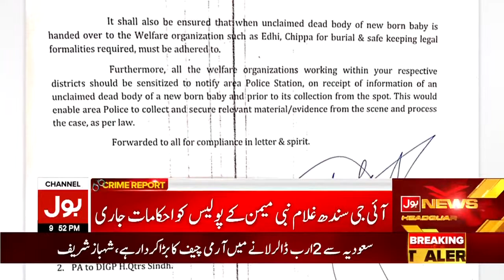Khadija Shah Case Updates | ATC Big Verdict | Breaking News